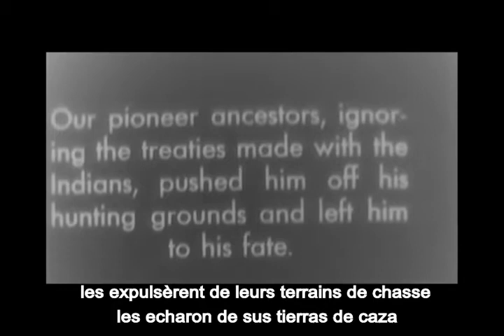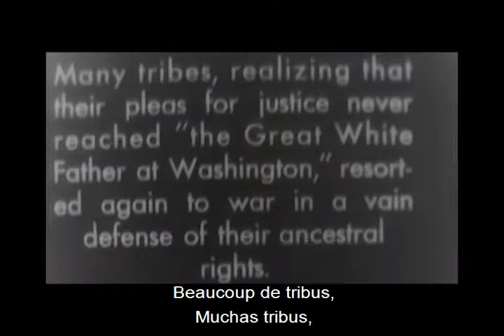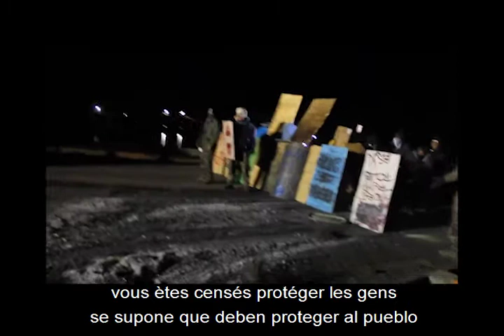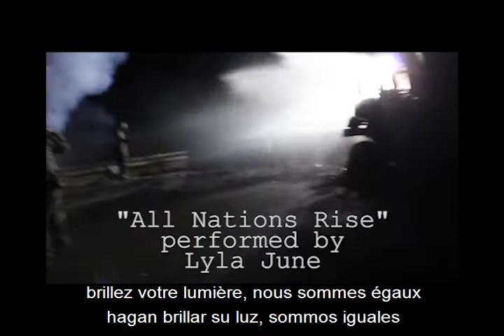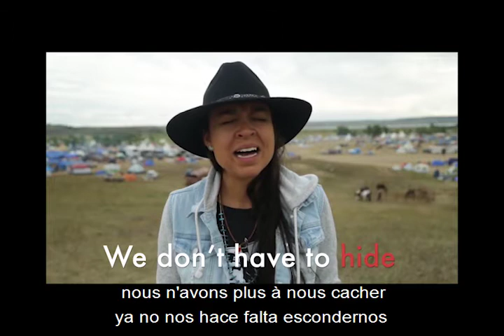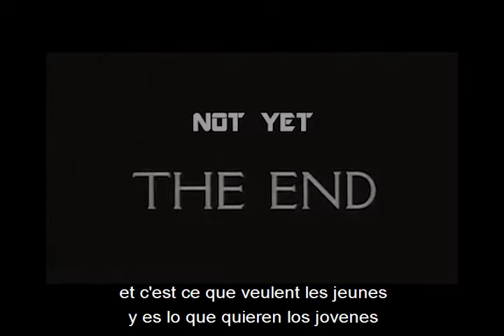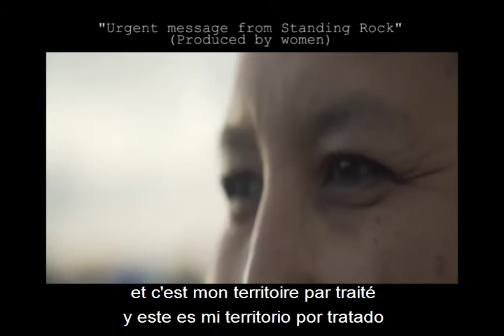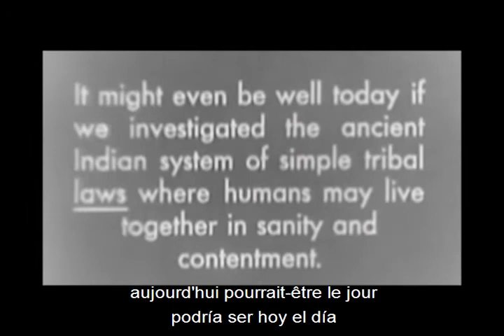Water is Life, Standing Rock - Mini Wiconi - Agua es Vida - l'Eau c'est la vie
Standing Rock Water is Life, Mini Wiconi
avec sous-titres en français
con subtítulos en castellano

  This work about and dedicated to water and life defenders is entirely made from Creative Commons and public domain material, with love, respect and gratitude and is not monetized in anyway.
   We hope that the people who shot or produced material here featured, as well as those whose voice speak or sing for us (as real human beings) approve both our original idea and editing.
Many thanks to all of you for making it available, and for being, people of good will.

 If I omitted links and/or credits, please just let me know and I shall write them too.

   I edited the materials in order to express my own (European white brother) point of view, and in my own way.

Voices from Standing Rock: Lance King

CRAZY! POLICE TEARGAS FLASH BANG AND HOSE DOWN HUGE CROWD AT STANDING ROCK RAW (Jake Westly Anderson)

All Nations Rise by Lyla June